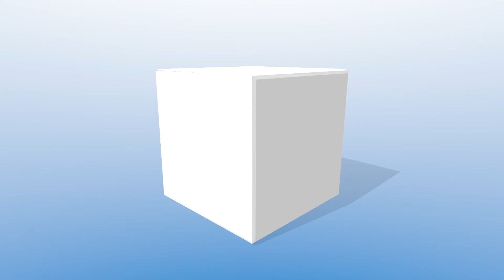JD Martin Baptism interview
What is baptism and how does it play into the gospel?  Listen to see how and learn about four other views- Lutheran, Presbyterian, Church of Christ and dispensational.

Semper Reformanda!